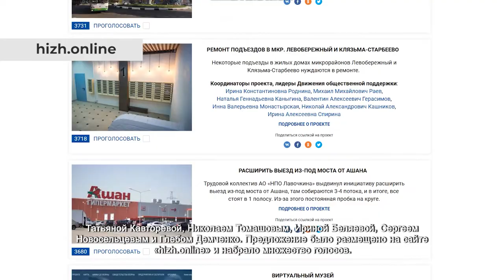В Химках завершается ремонт подъездов в многоквартирном доме. 19.08.2021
Жители многоквартирного дома на проспекте Мира не раз выступали с инициативой обновить подъезд на встречах с лидерами Движения общественной поддержки «Химки – интересно жить!» Татьяной Кавторевой, Николаем Томашовым, Ириной Беляевой, Сергеем Новосельцевым и Глебом Демченко. Предложение было размещено на сайте «hizh.online» и набрало большое количество голосов.